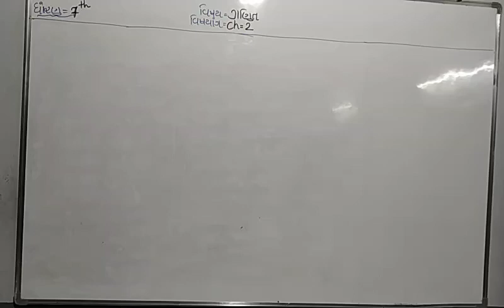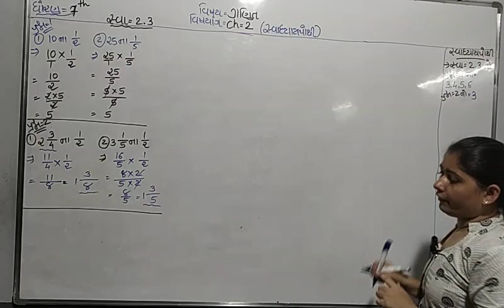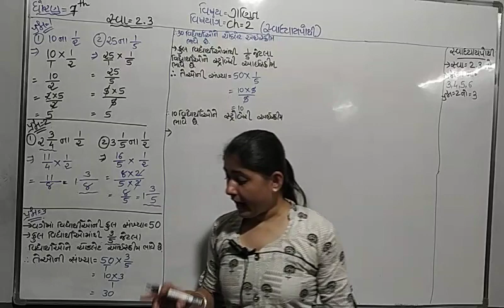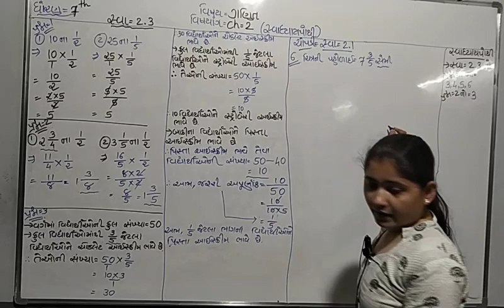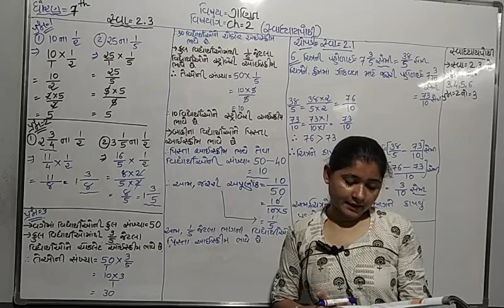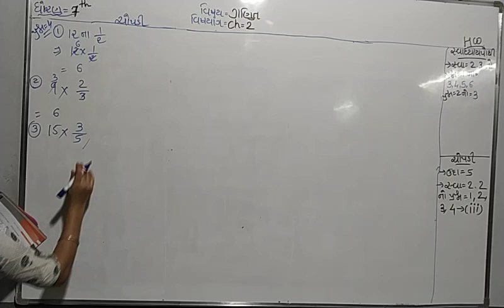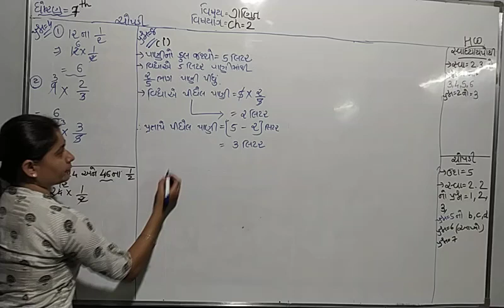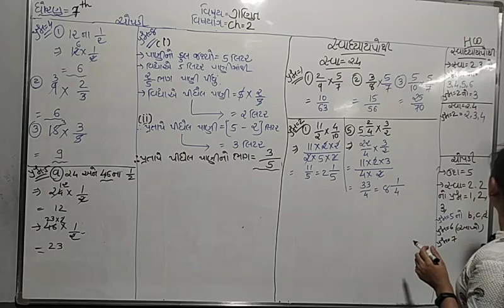STD 7 MATHS LEC 9 1